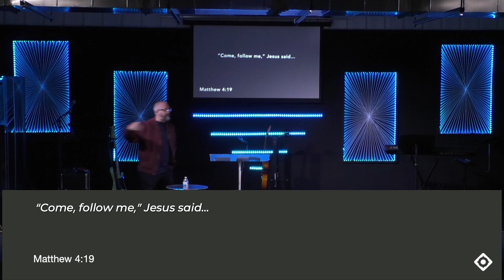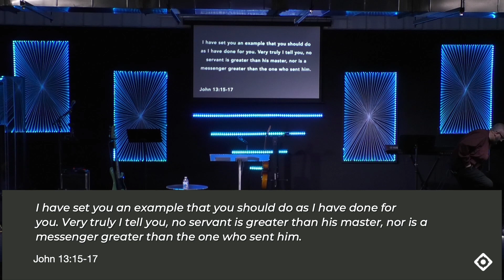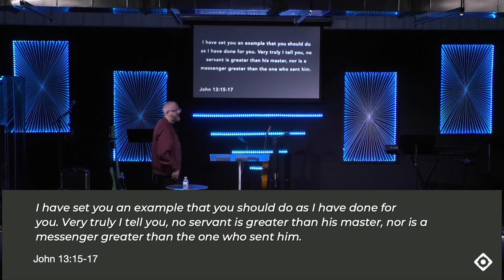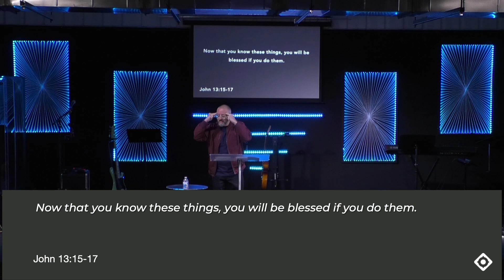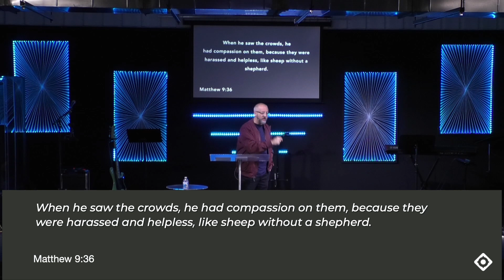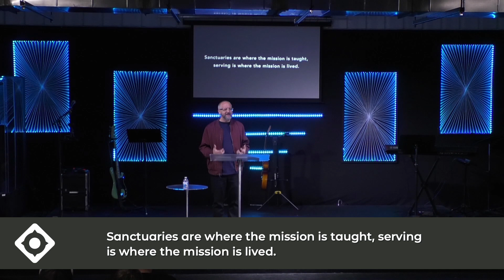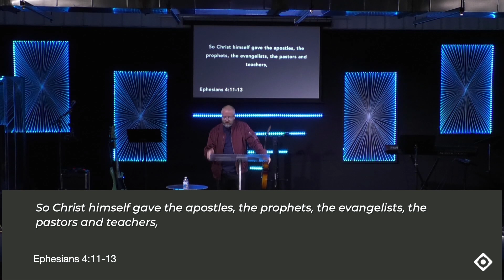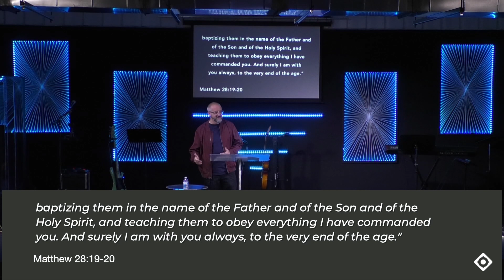For the People in the Back | Week 2 - Discipleship